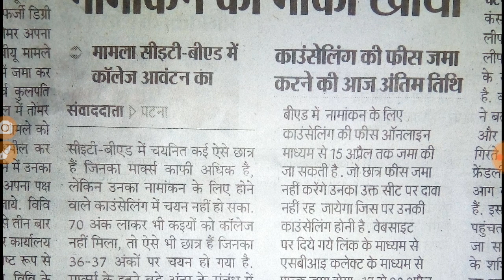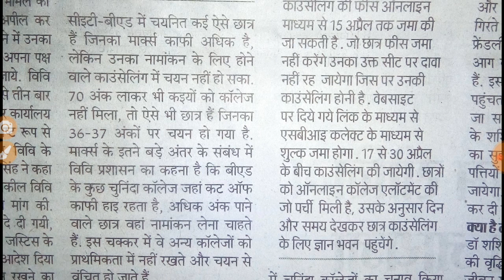B.Ed counselling 2019 Important News - Samrat Sir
is video mein aap B.Ed counselling se related news ko janenge . Aap Yah Janenge ki student ka name first counselling ke liye selected Kyon Nahin hua.